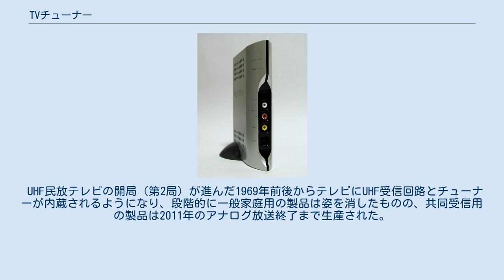TVチューナー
TVチューナー（テレビチューナー）は、テレビ放送を受信するための機器、部品、あるいはその部品を含む集積回路や基板（拡張カードなど）である。
形態はさまざまであり、一般的なテレビではモジュールとして内蔵されている。
「TVチューナー」という商品名ではコンポーネントステレオの要素としてのものが以前は多かった。
テレビに内蔵されない放送波用のチューナー、具体的にはBS・CSチューナーなどはセットトップボックスの形態であった。
初期の薄型テレビでは、チューナーユニットがディスプレイユニットと別筐体の製品が多かったが、薄型テレビではテレビ本体が筐体ではないため「セットトップ」の語義通りの形態ではなくなった。
近年ではパーソナルコンピュータの拡張機器としてのタイプのものも普及が広がっている。
 テレビ本体や録画機器などによっては、複数波を同時に受信できるものもある。
機種にもよるが、テレビ単体機では複数番組を同時に視聴でき、テレビデオ等では録画中に裏番組を視聴できる。
HDDレコーダー（主にHDDを内蔵したDVDレコーダー・BDレコーダー）が普及してからは、チューナーを2 - 3系統搭載して複数番組の同時録画が可能なモデルも多く発売されている。
 USB外付けTVチューナー ViXS製ハードウェアエンコードチップのXCode II-L パソコン内に映像・音声データとして取り込んだ上でパソコンの画面などに表示する。
 テレビチューナー自体にはテレビを視聴する機能しかない。
 パソコン連携のテレビチューナーは、ビデオ信号をパソコンに取り込むキャプチャ機能を併せ持っている。
そのため、テレビキャプチャという表現が一般的でパソコンのHDDに録画することもできる。
 コンポジット入力やS端子入力も備えていることが多い。
動画としてのデータサイズを小さくするためのハードウェアエンコード機能を備えたものもある。
 基本的にはパソコンの処理の外にあり、単にパソコンのディスプレイを間借りして利用する装置。
運用上は高解像度のテレビ受像機にパソコンを繋いで利用しているのと大差ない。
 デジタルチューナー アナログ放送しか受信できないテレビ受像機に対して、BSや地上デジタル放送を受信して、映像信号を出力する単体チューナーが発売されている。
 過去UHF放送が開始された初期（1963年から）の頃にはテレビにUHF受信回路がなかったため、外付けのUHFコンバータ（UHF信号をそのままVHF波に変換するだけで映像信号は出力しない）が使われた。
 UHFコンバータには特定の放送局の受信を前提とした限られたチャンネルのみに対応したもの（一例としてサンテレビジョンが開局時のPR活動で阪神甲子園球場などで配布した、DXアンテナ製の36チャンネルを3チャンネルに変換するもの）や、ダイヤル式のチューナーで選局するタイプの「オールチャンネル型」などがあった。
 UHF民放テレビの開局（第2局）が進んだ1969年前後からテレビにUHF受信回路とチューナーが内蔵されるようになり、段階的に一般家庭用の製品は姿を消したものの、共同受信用の製品は2011年のアナログ放送終了まで生産された。